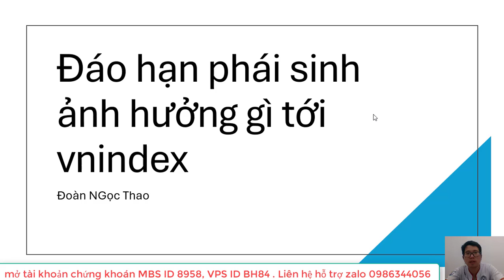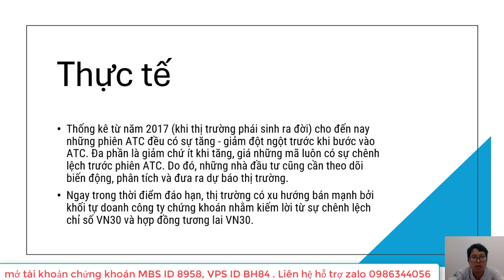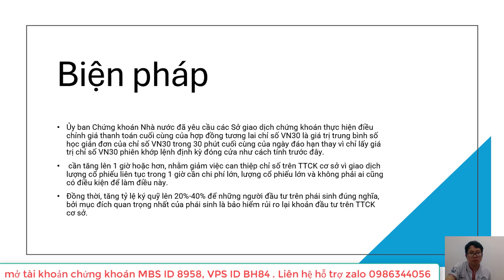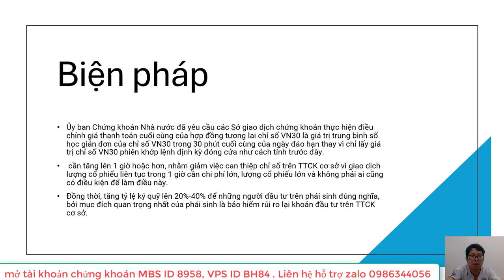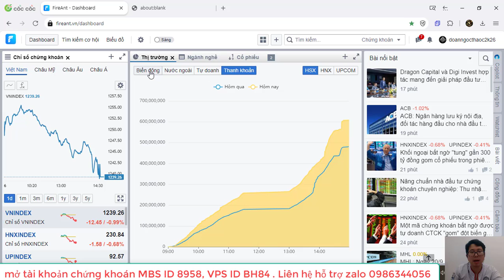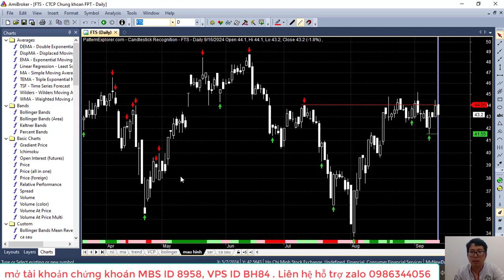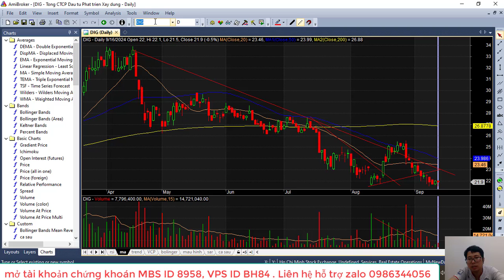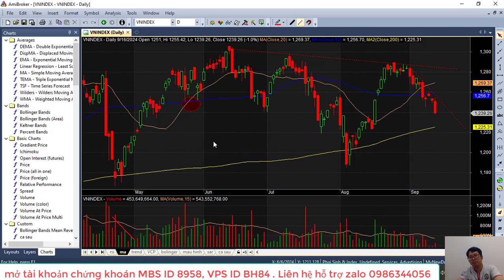Chứng khoán hôm nay 16/09/2024 : Đáo hạn phái sinh ảnh hưởng tới vnindex thế nào ? khi nào tạo đáy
1.  mở tài khoản tại công ty chứng khoán MBS  hoặc chuyển về mã môi giới - 8958 Đoàn Ngọc Thao tải app tại llink :
2 . mở tk tại VPS theo đường link hoặc gắn mã chuyên gia tư vấn là BH84- Hoàng Thị Phương